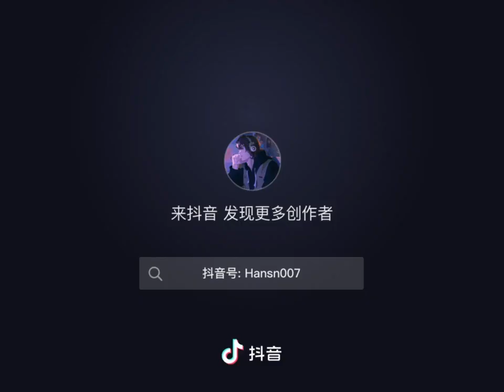23 March 2024